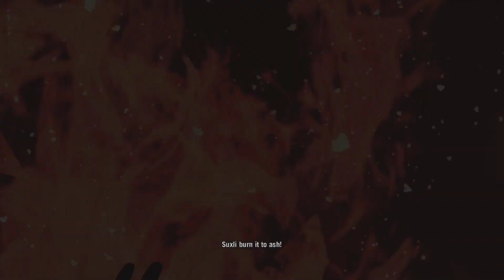farcry primal story 10